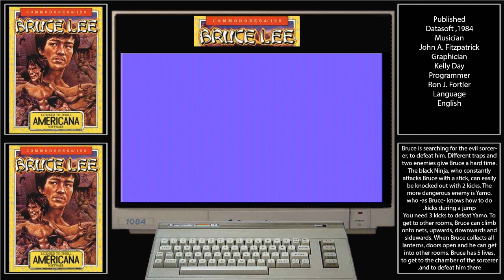c64 bruce lee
Captured using a scart to hdmi upscaler and a elgato capture device.